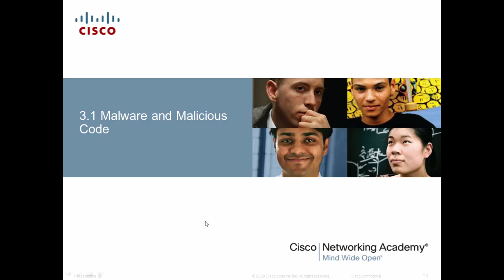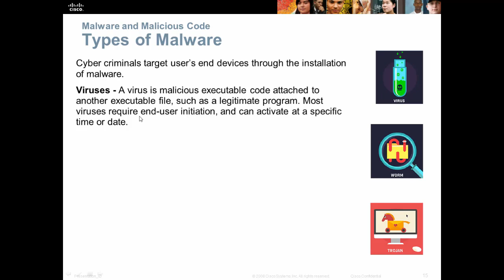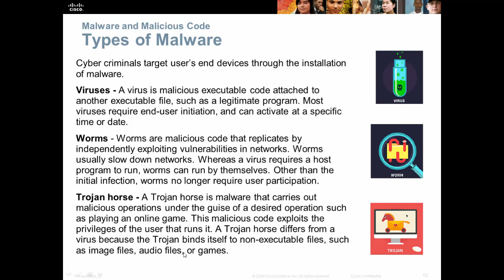Phân biệt các loại phần mềm độc hại Virus - Worm - Trojan